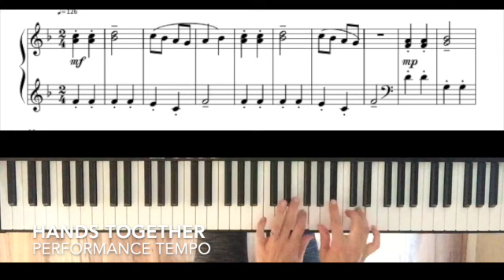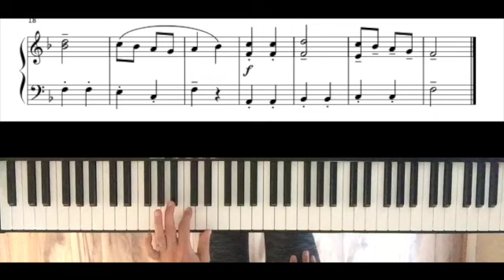Boris Berlin, The Marching Trumpets. RCM Prep B. Easy 4 part piano tutorial with full score.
Learn to play the piano! Boris Berlin, The Marching Trumpets, RCM Prep B. Easy four part piano tutorial with full score.
0:05 Hands together, performance tempo
0:33 Hands together, slowly
1:39 Right hand, slowly
2:24 Left hand, slowly
Carrie Alain Piano Tutorials, Piano playing made easy!